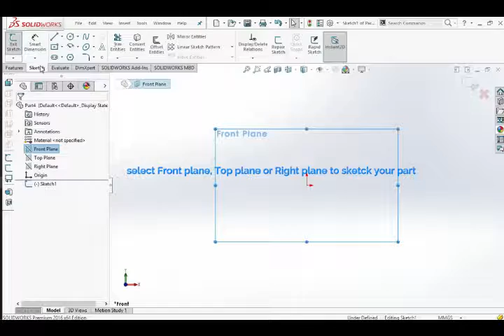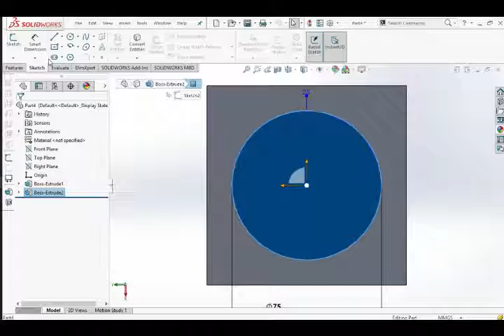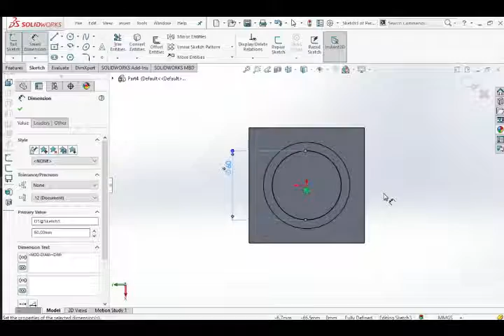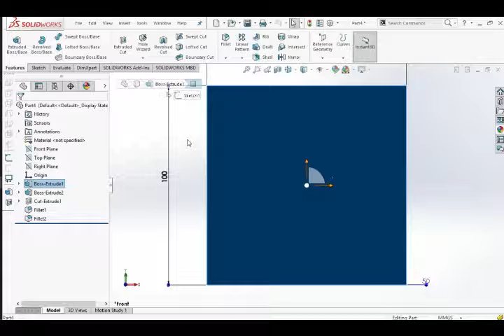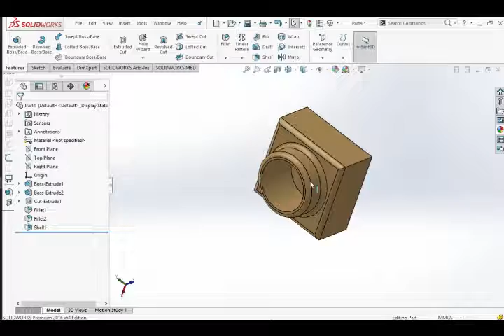SOLIDWORKS Tutorial 01l Draw a simple part l Learn in 5 minutes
Solidworks tutorial learn easily.
5 minutes solidworks videos.